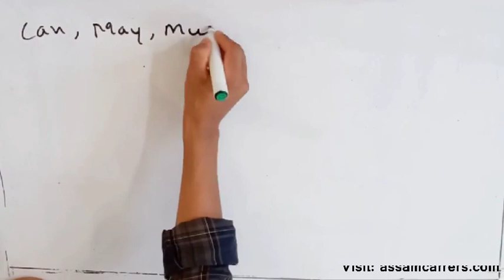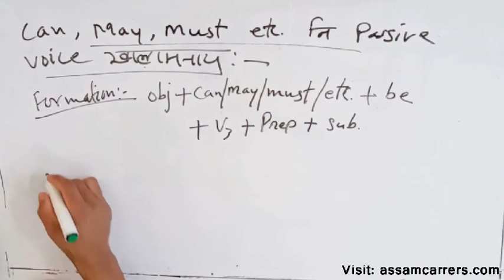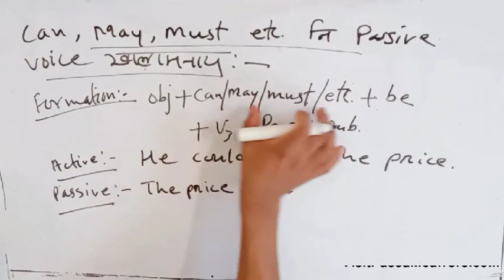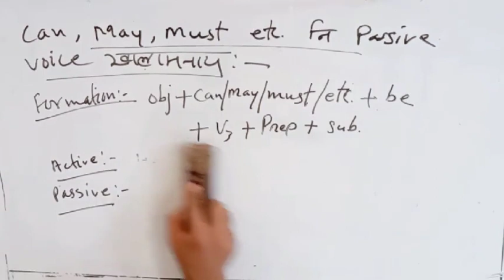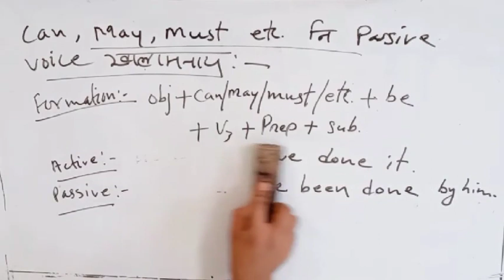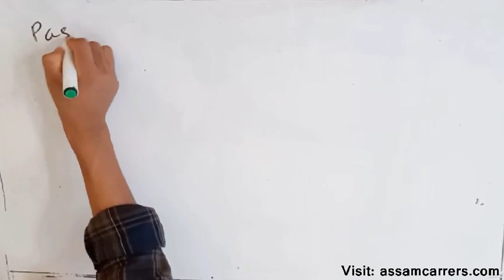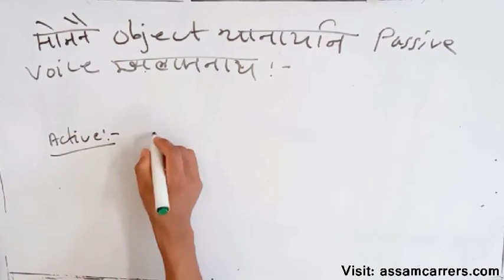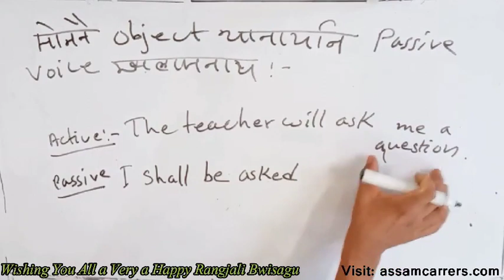English Grammar | Active to Passive Voice | Bodo Medium | Part 5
A compilation of all videos of Acitive to Passive Voice change. Student will find it easy to get all the parts of this chapter. In this series of videos you will able to learn Science, Maths and English Grammar related to SEBA 2020 HSLC exam.